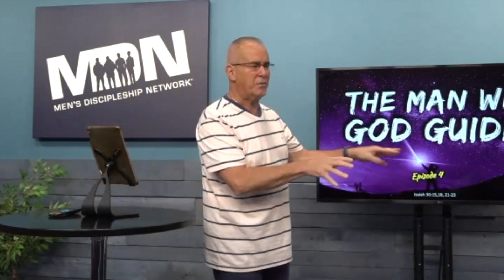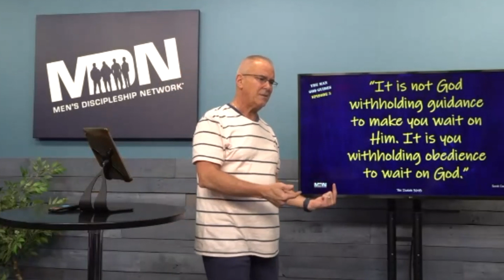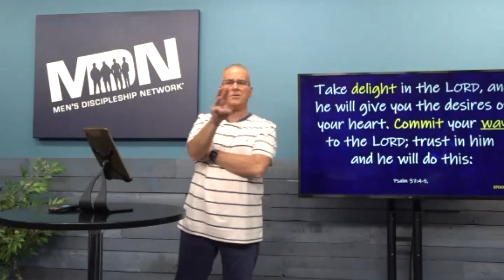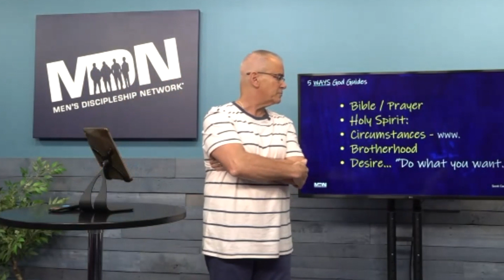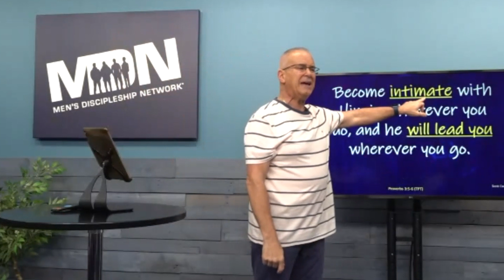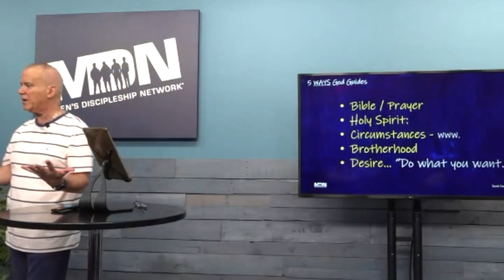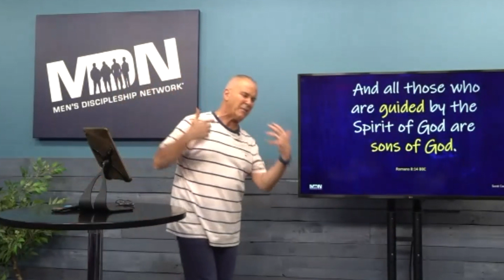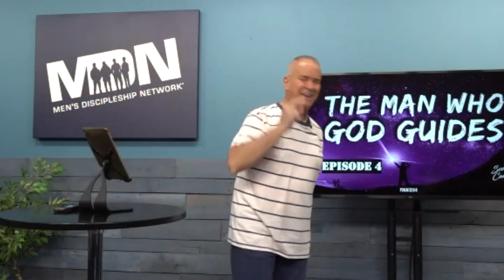The Man Who God Guides // Episode 4 // August 25, 2022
Mannerism: "​​Men who seek to know God’s will must seek men who know God well."
Scriptures To Consider This Week: Proverbs 3:5-6; Psalm 32:8,9,7;  30:15,18, Job 38:2-40:2
Question To Consider:  Who is your first call outside of your wife when:
Defeat/ Discouragement strikes? / Decision must be made?
Deliverance creates a cause for celebration? / Direction you believe is from God? Friend, Family or a Faithful man?

Each Thursday morning at 7 AM EST Scott Caesar or guest speakers bring an equipping and encouraging message designed to help men in their walk with Jesus. We believe men’s bible study should create a transformation and help him impact the culture and not let the culture impact him.